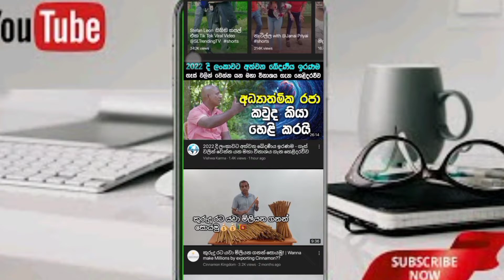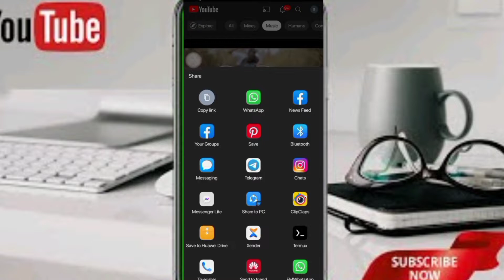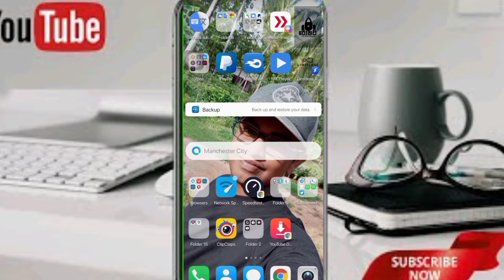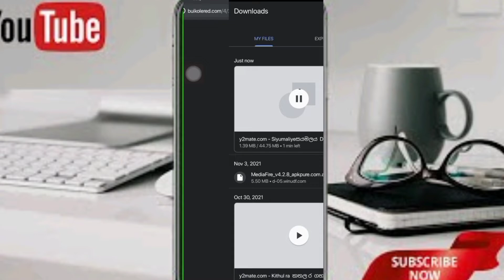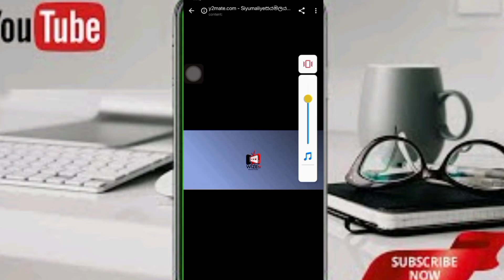ඇප්ස් නැතුව youtube videos ඩවුන්ලෝඩ් කරමුHow to download Youtube videos without apps(sinhala)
මේ මගේ  Facebook page එක like කරලා share කරන්න

ඇප්ස් නැතුව Youtube videos gallery ටම

how to download youtube videos without app in mobile
how to download youtube videos without any app
how to download youtube videos without using app
how to download youtube videos without any app in tamil
how to download youtube videos on iphone without app
how to download youtube videos to ipad without app
how to download youtube on iphone without app store
how to download youtube on ipad without app store
how to download youtube video apps

Dr. Wickramarachchi
Wickramarachchi WedaMahatha
Kumara Wedamahatha
Gothami maniyo
Gothami maniyo
Gothami maniyo
Gothami maniyo
Gothami maniyo
Sewwandi Maniyo
Sewwandi Maniy